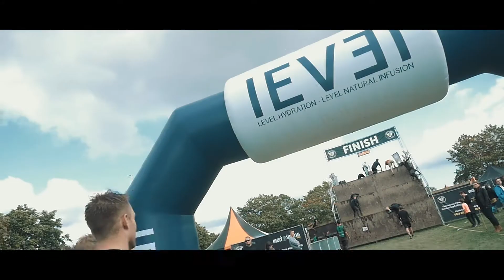Official Aftermovie Strong Viking Roskilde Edition - 2017, Roskilde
Efter 1000 år er vikingerne tilbage i Skandinavien. Saml dine venner og erobre det bedste forhindringsløb i verden sammen. Vær en del af de første danske vikinger efter 1000 år! Oorah!

På Strong Viking Roskilde Edition kan deltagerne vælge mellem tre afstande: Lightning 7km Warrior 13km eller Beast 19km. Roskilde Edition finder sted på den berømte eventgrund, hvor Roskilde Festival også finder sted. Stedet har alle de elementer, der skal til, for det perfekte forhindringsløb: Mudder, vand, skov & forhindringer! Forbered dig på spektakulære forhindringer, hvor samarbejde er vigtigere end nogensinde!